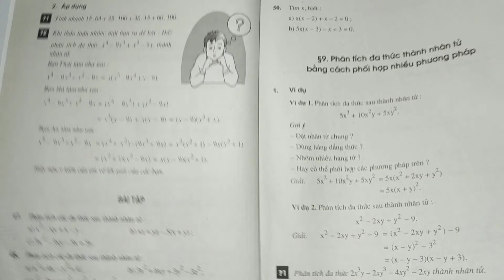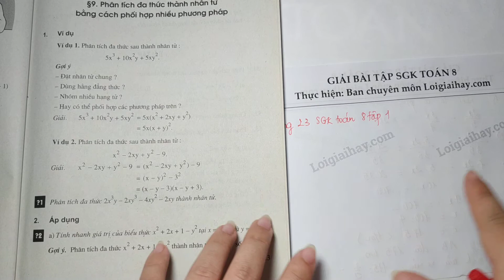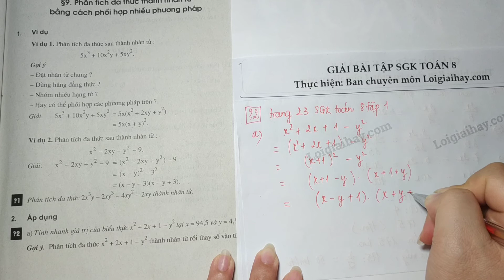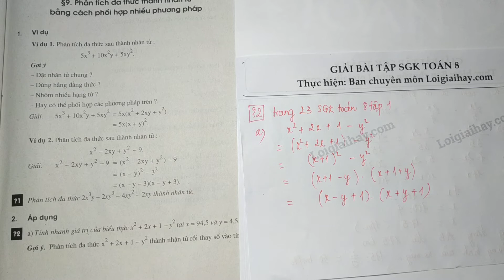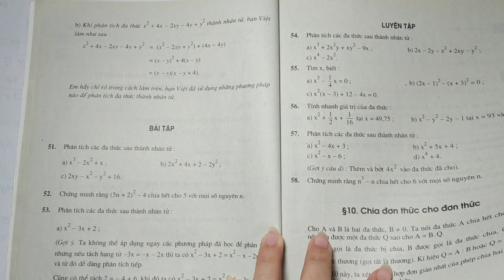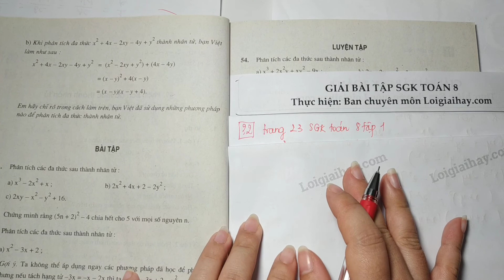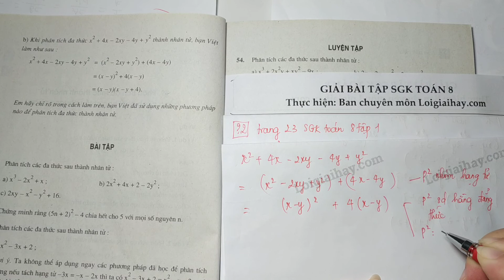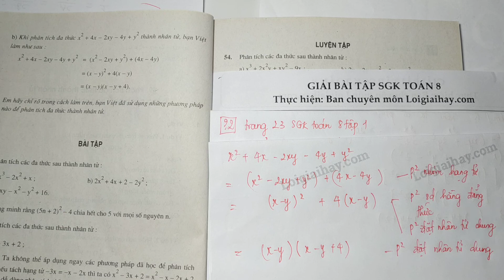Trả lời câu hỏi 2 bài 9 trang 23 SGK toán 8 tập 1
a) Tính nhanh giá trị của biểu thức  {x^2} + 2x + 1 - {y^2}  tại  x=94,5  và  y=4,5 .  b) Khi phân tích đa thức  {x^2} + 4x - 2xy - 4y + {y^2}  thành nhân tử, bạn Việt làm như sau:
  Em hãy chỉ rõ trong cách làm trên, bạn Việt đã sử dụng những phương pháp nào để phân tích đa thức thành nhân tử. .